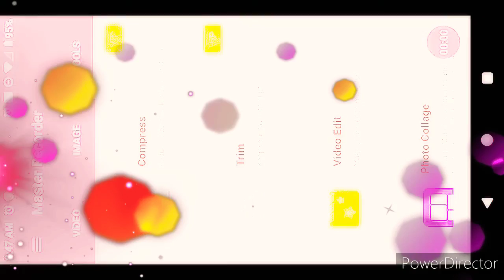Lep's World 1 Gameplay by Princess Devonally Queen of Devontopia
I love Lep's World 1 Gameplay!